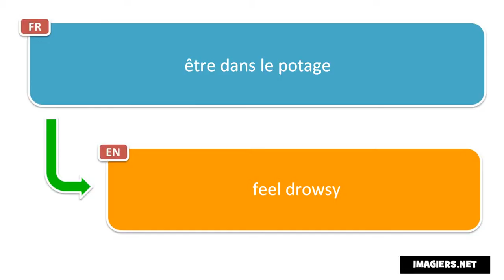Say it in French = feel drowsy